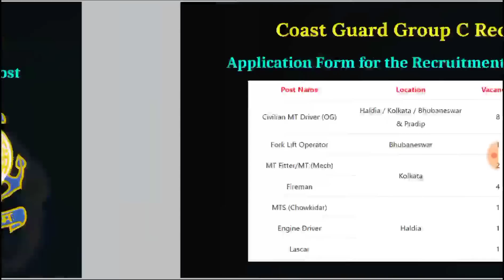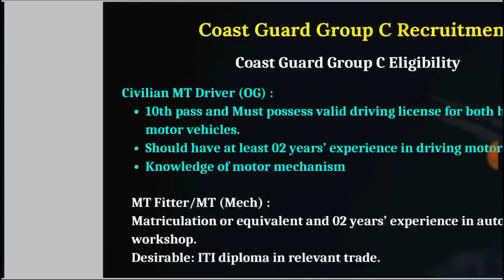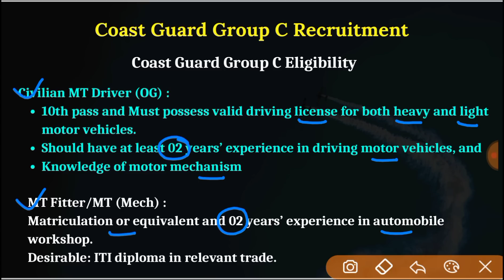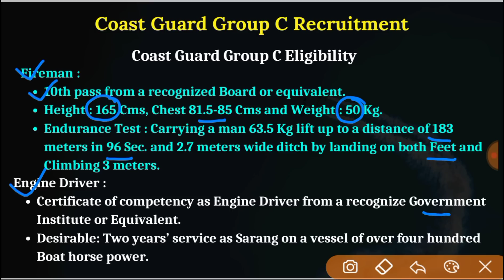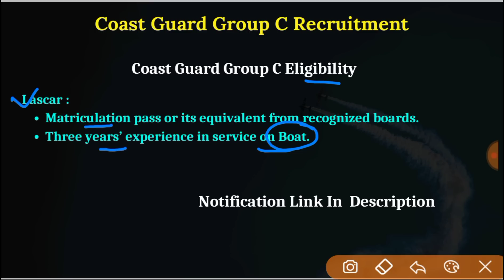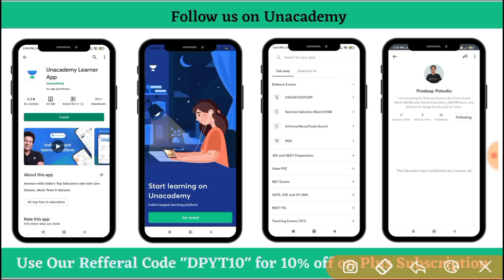🔥🔥 Indian Coast Guard Group C Recruitment 2021 !! Coast Guard Group C Vacancy 2021.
Indian Coast Guard Group C Post Recruitment 2021 | Indian Coast Guard Group C Post Notification Vacancy.

📌 Unacademy Refferal Code - DPYT10

Thanking You, .!! 😊😊📌